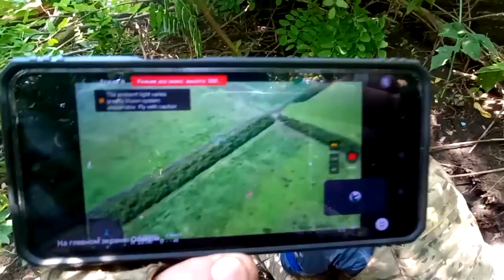Zbiórka na rzecz ukraińskich artylerzystów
❗Trwa zbiórka środków na zakup samochodu dla naszych dzielnych artylerzystów.

💥Dziękujemy za każdą złotówkę!

Kupiliśmy już CZTERY drony i szykujemy się do zakupu auta! Zbiórka za chwilę osiągnie próg 60 tysięcy złotych.

🚐 Chcielibyśmy, by Wasze imię i nazwisko (bądź pseudonim) trafiły w formie naklejki na nasz pojazd.

Jesteście niesamowici!